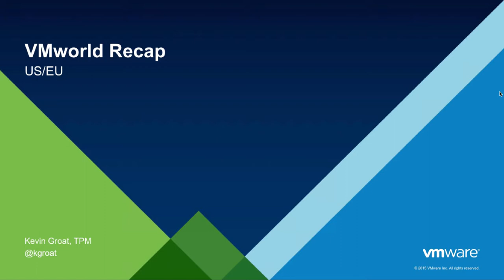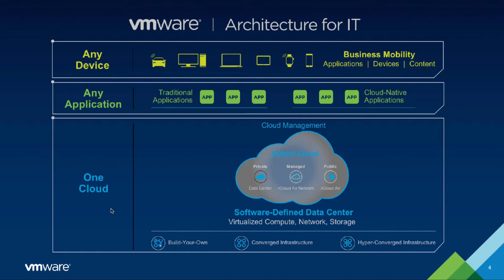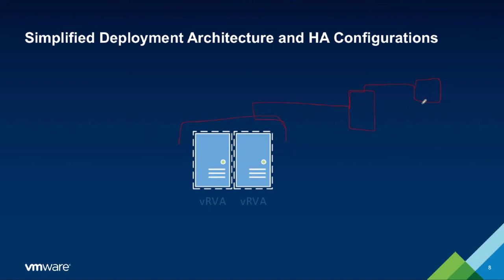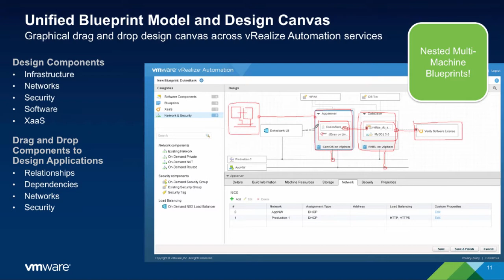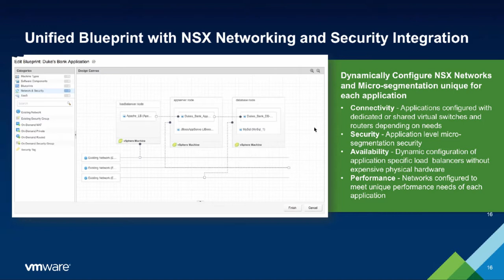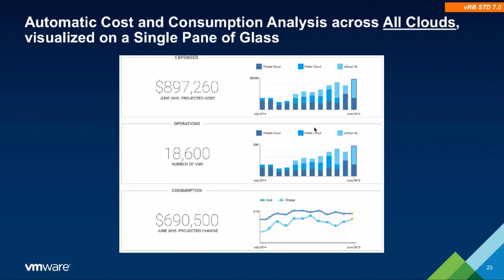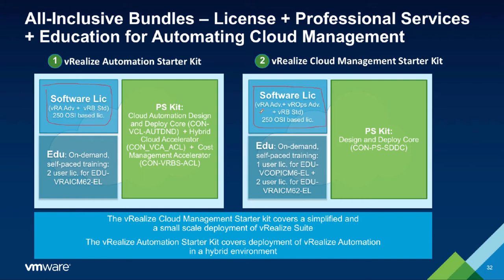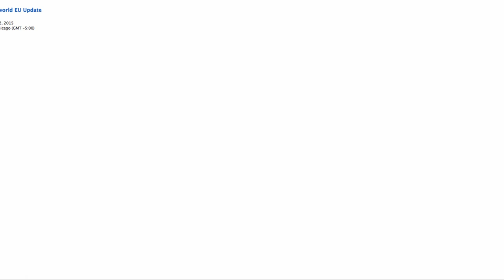VMworld Europe Recap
Recap of announcements made at VMworld Barcelona